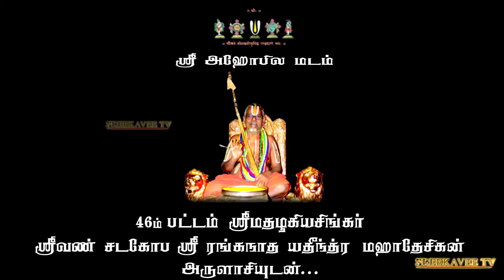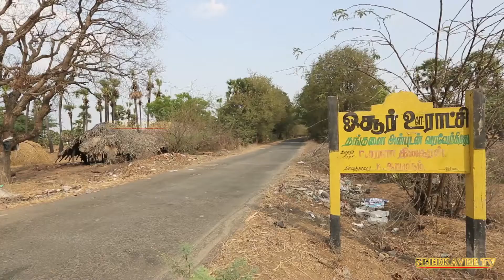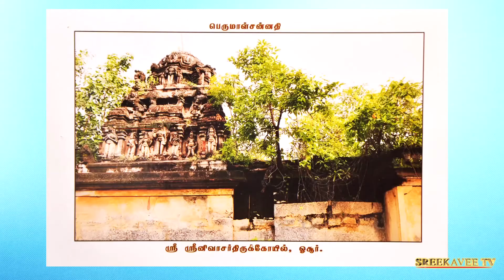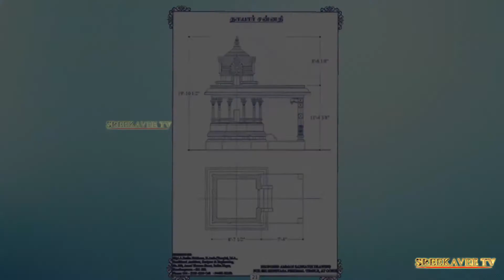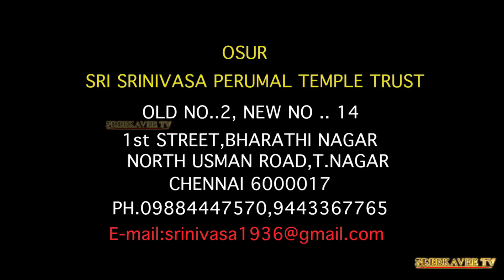SRI SRINIVASA PERUMAL TEMPLE OSUR || HD VIDEO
ஓசூர் ஸ்ரீ ஸ்ரீநிவாச பெருமாள் கோவில்       வந்தவாசி வட்டம் திருவண்ணாமலை மாவட்டம், தமிழ்நாடு   PC: 604405
நினைவில் வைத்தால் கனவில் காட்சி தரும் ஓசூர் ஸ்ரீ ஸ்ரீநிவாச பெருமாள் கோவில், சென்னையிலிருந்து மேல் மருவத்தூர் –வந்தவாசி செல்லும் சாலயில் மருதாடு சந்திப்பிலிருந்து எட்டு கிலோ மீட்டர் தூரத்தில் உள்ளது (103 கிலோமீட்டர்—21/2 மணி) .மிகவும் புராதனமான இக்கோவில் சுமார் 600 ஆண்டுகளுக்கு முன்னர் சம்புவராயர் மன்னர்களால் நிர்மாணிக்கப்பட்டது. இந்த கிராமத்தை தானமாக வழங்கியது இங்குள்ள கல் வெட்டில் செதுக்கப்பட்டது.  இன்றும் அக்கல்வெட்டை காணலாம்.  இக்கோவிலில் திருவிழாக்களும் பூசைகளும் ப்ரம்மோத்ஸவங்களும் காலங்காலமாக மிக சிறப்பாக நடைபெற்று வந்தன. ஸ்ரீ் அஹோபில மட ஜீயர்களும் இங்கு வந்து மங்களாசாசனம் செய்துள்ளனர்.  நாளடைவில் காலத்தின் மாற்றத்தின் விளைவாக சரியான பராமரிப்பு இல்லாமல் இக்கோவில் மிகவும் பழுது அடைந்தது.  அதனால் இவ்வூர் கிராம பெரியோர்களும் இவ்வூரை விட்டு சென்ற பலரும் மிக பெரும் முயற்சி எடுத்து “ஓசூர் ஸ்ரீநிவாச பெருமாள் கோவில் டிரஸ்ட்” என்ற அமைப்பின் மூலமாக “புனருத்தாருணம்” செய்ய முடிவெடுத்தனர்.“குமுதம் ஜோதிடம்” புகழ் திரு.ஏ.எம்.ராஜகோபாலன் அவர்கள் மூலமாக இக் கோவிலைப்பற்றி “சிறப்பு கட்டுரை” எழுதி வாசகர்களுக்கு வேண்டுகோள் விடுத்ததின் மூலமாக இக்கோவிலின் புணருத்தாரன வேலைகள் தொடங்கின.  பல பக்தர்களின் நன்கொடை மூலமாகவும், இன்னிசை புகழ் “ல்க்ஷ்மன் ஸ்ருதி” நிகழ்ச்சியும் கை கொடுத்தன. பின்னர் “தென்னாங்கூர் ஸ்ரீ பாலாஜி ஸ்வாமிகள் ஓசூர் கோவில் கட்டிட நிதிக்காக “ஒரு சிறப்பு” கல்யாண உத்சவம் சென்னையில் நடத்திக்கொடுத்தார். இதன் மூலமாக கோவில் வேலைகள் மும்முறமாக நடைபெற்று 60% பூர்த்தியாகி “வாசல் நிலைக்கதவு”அஸ்திவாரம் போட்டாகிவிட்டது.  கோவிலின் கொடிமரத்திற்கு கேரளாவைச்சேர்ந்த ஒரு குடும்பம் உதவிதயது. இவையெல்லாம் “ஸ்ரீ ஸ்ரீனிவாச பெருமாளின் பூரண அனுக்ரஹதினால் அன்றோ! எங்களின் கோவிலின் கட்டிட நிர்மாணத்தை ஸ்தபதி திரு A.ராதாகிருஷ்ண்ன் அவர்கள் மிக  திறமையாகவும் பக்தி ஸ்ரத்தையுடனும் செய்வத்ற்கு நாங்கள் அவருக்கு நன்றிக் கடன் பட்டுள்ளோம். எங்களின் கோவிலின் கட்டிட நிதிக்கு உங்களுடைய பரிபூரண ஆதரவை வேண்டி மிக விரைவில் “கும்பாபிஷேகம்” நடைபெற வேண்டுகிறோம். கலைமாமணி ஸ்ரீ ஸ்ரீகவி அவர்களின் “”ஞான மலரில்” எங்கள் ஓசூர் ஸ்ரீ ஸ்ரீனிவாச பெருமாள் கோவில் பற்றி வெளியிட அனுமதி அளித்தற்கு மனமார்ந்த நன்றியுடன் அவர் தம் குடும்பத்தினருக்கு பரிபூரண ஆயுர் ஆரோக்கியமும் அளித்திட பிரார்திக்கிறோம். வாழ்க வளமுடனும் நலமுடனும். ஓவ்வொரு மாதமும் ஒரு ஞாயிற்றுக்கிழமையில் உத்சவர்களுக்கு சிறப்பு திருமஞ்சனம் செய்வதற்க்கு “DELUX” பஸ் ஏற்பாடு செய்து விருப்பமானவர்களை இலவசமாகஅழைத்து செல்கிறோம். எங்கள் வங்கி : சிட்டி யூனியன் வங்கி கிளை:வேளச்சேரி : S.B.Account: 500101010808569.  IFSC Code: CIUB 0000262  OSUR SRI SRINIVASA PERUMAL TEMPLE TRUST.   ADM OFFICE: “SRI SARATHI NILAYAM” 2/14 BHARATHINAGAR FIRST STREET, T NAGAR, CHENNAI 600017. President: A.K.GOPAL REDDIYAR, Secretary: R.SRINIVASA RAAGHAVAN. 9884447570 / 28344418 Treasurer: P.G.RATHINAM YADHAV 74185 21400 / 04183